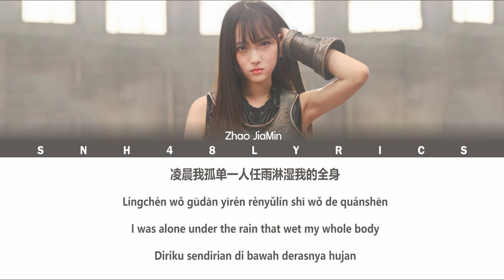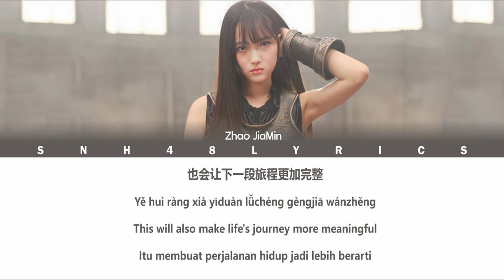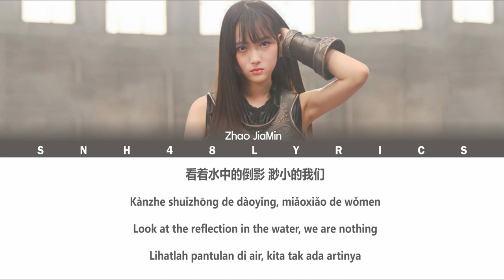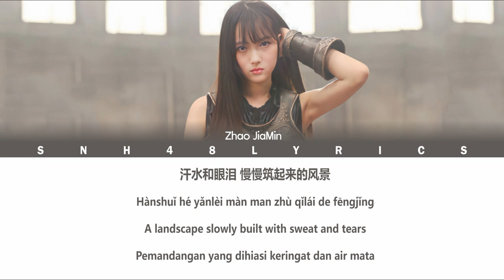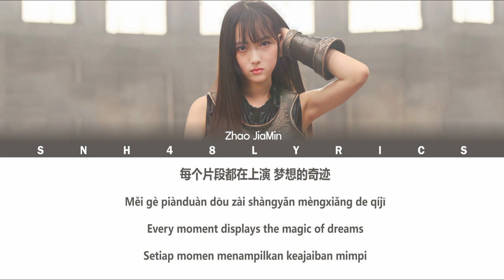SNH48 Zhao JiaMin (赵嘉敏) - Mushi no Ballad / 虫之诗 | Color Coded Lyrics CHN/PIN/ENG/IDN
Member : Zhao JiaMin (赵嘉敏)
Lyricist : Akimoto Yasushi (秋元康)
Composer : Tago Kunio (多胡邦夫)
Arranger : Nonaka "Masa" Yuichi (野中“まさ”雄一)

Tag & Hastags :
• CGT48 CGT48 • HKG48 HKG48 • AKB48 AKB48 •
• SKE48 SKE48 • SDN48 SDN48 • OJS48 OJS48 •
• NMB48 NMB48 • HKT48 HKT48 • NGT48 NGT48 •
• STU48 STU48 JKT48 JKT48 • BNK48 BNK48 •
• MNL48 MNL48 • AKB48 Team SH AKB48TeamSH •
• CGM48 CGM48 • AKB48 Team TP AKB48TeamTP •
• SGO48 SGO48 • DEL48 DEL48 • MUB48 MUB48 •